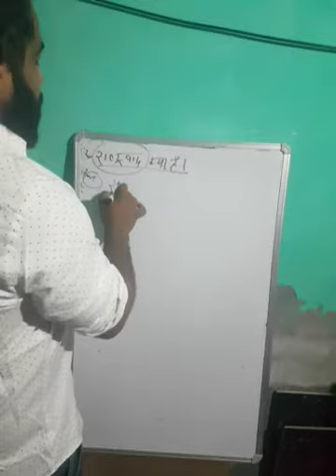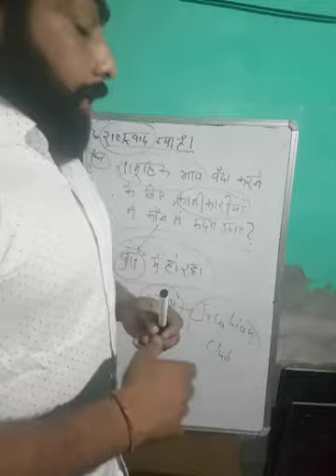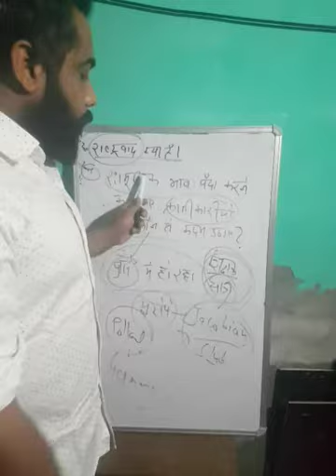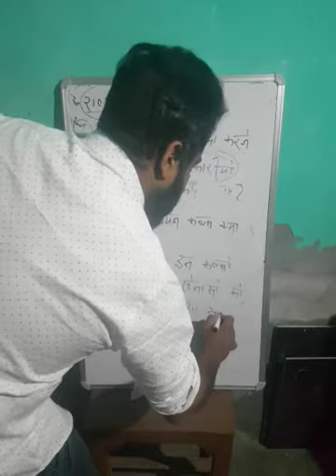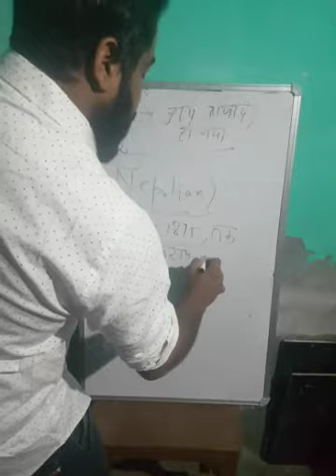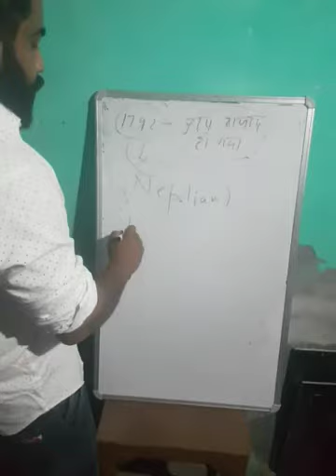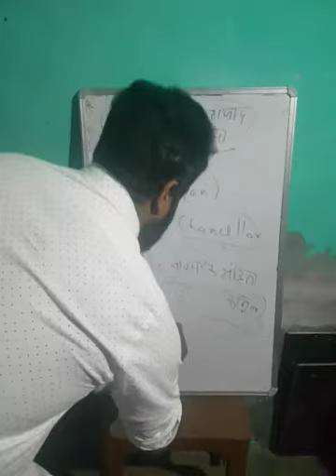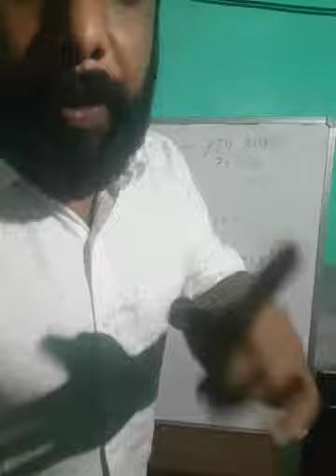Lecture 2 10 class history